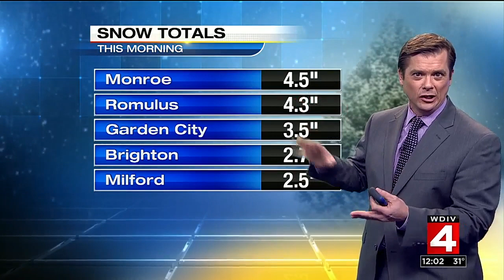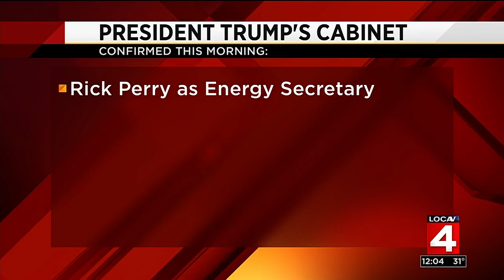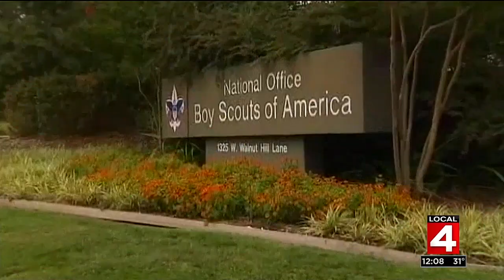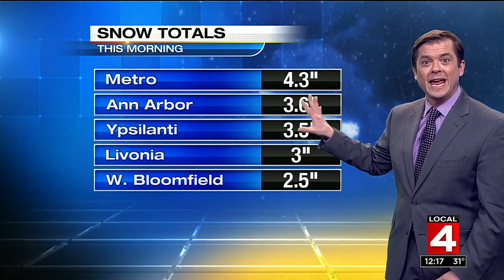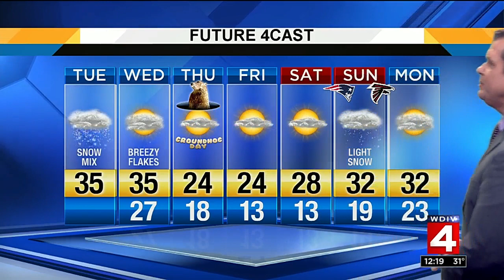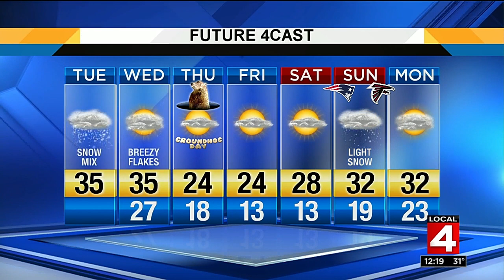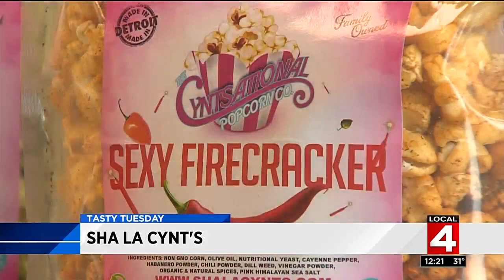Local 4 News at Noon--Jan. 31, 2017